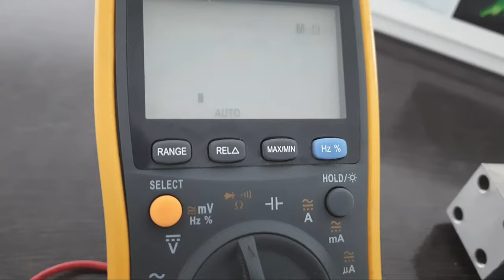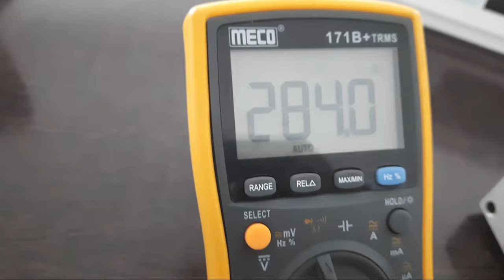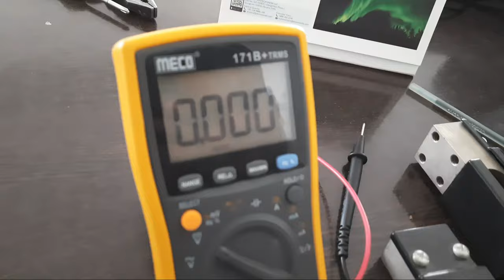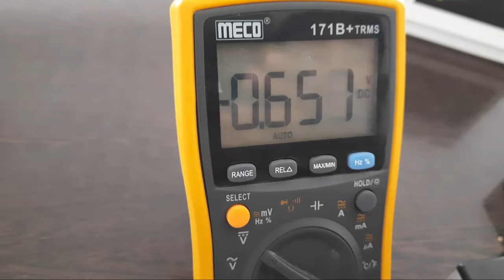how to check load cell !! load cell test !! load cell repair !!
How to Check the Load Cell with a Multimeter

Set the multimeter in DC millivolts and connect the output wires of the load cell to the multimeter. Supply a voltage of 5V or 9V DC at the excitation leads and place a test weight on the load cell. The multimeter will register a change in voltage measured across the load cell’s output.

How to Test a Load Cell
To test a load cell before putting it to use, you’ll need a multimeter and a voltage source. Measure the resistance of the input and output leads of the load cell by setting up the multimeter in Ohms. Compare the measurement values with the calibration certificate from the manufacturer to see if they closely match each other. Similarly, check the load cell for accuracy by measuring the millivolts signal from the input leads. With no force applied to the load cell, the value should be zero. Apply a calibrated dead weight as specified in the calibration certificate and compare the values again.

How to Measure Load Cell Output
Load cell output is measured using a digital meter. The digital meter connects to the output of the load cell. It converts the digital signals produced by the load cell into readable digital values. You can also measure the output of a load cell using a multimeter. However, a multimeter will delete the output voltage in millivolts, and will not convert it into force or weight.

How to Check Load Cell Resistance
A load cell test is performed using a digital multimeter. The digital multimeter is connected between the positive signal wire and the negative signal wire of the load cell. The output between them should be equal or to a value specified in the datasheet. This is the test for load cell output resistance. Now check the signal between the positive excitation wire and the negative excitation wire. They should be equal. This is the test for input resistance.

Load Cell Value Fluctuation
Load cell values can fluctuate due to several reasons. From physical damage such as shock loading and overloading for a longer duration to environmental conditions such as temperature, moisture, water ingress, or corrosion, the load cell is likely to produce erroneous output. Measurement values will also fluctuate if the cables break or if there’s a short circuit. To check what is causing fluctuations in the load cell value, perform a visual check to identify the fault location. Perform a zero balance check to identify if the strain gauge has undergone permanent deformation. An insulation resistance check can further help you identify if moisture is getting inside the load cell. Additionally, a bridge resistance check will determine if there’s a short circuit within the load cell.

Load Cell Zero Drift
Zero drift is the condition where zero measurements of the load cell change randomly under no-load conditions. It can also happen when the apparatus is loaded, and this phenomenon is called Drift. Several reasons such as mechanical errors, fluctuation in excitation voltage, and temperature variations could cause drift. To troubleshoot the load cell for zero drift, it is important to inspect the entire system.

Load Cell Negative Reading
Load cell negative reading occurs when the load cell is in an incorrect orientation. If the load cell is upside down, it would produce negative readings under loading. There is usually an arrow on the load cell that shows the direction of loading. A Load cell used to measure tension will not reflect negative reading if installed upside down and will result in an erroneous reading. However, if the load cell is installed correctly and the readings are still negative, verify the wire connection according to the color code specified by the manufacturer.

Load Cell Overload
Every load cell comes with rated capacity. Loading the load cells beyond the rated value overloads the load cell. The telltale signs of load cell overload are inconsistent display reading, reading not coming back to zero even after the load is removed, the dramatic change of zero balance, etc. Shock overload is one of the most damaging among overloads. Here the weight on the load changes to a significant degree in a very short period. Most load cells endure some overload and this value is called Safe overload. Anything beyond that can lead to permanent dam